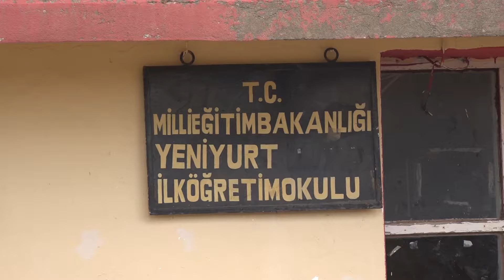ERDEMLİ BELEDİYESİ YÖRÜK ÇOCUKLARINA EBA NOKTASI KURUYOR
Erdemli Belediyesi, Torosların zirvesinde yer alan 25 köyde Yörük çocukları için EBA noktası kuruyor. Erdemli İlçe Milli Eğitim Müdürlüğü ile hummalı bir çalışma yürüten Erdemli Belediyesi ekipleri, çalışmada sona geldi.